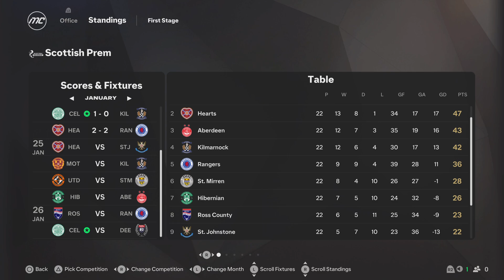EA SPORTS FC 25_ Celtic Career Mode- Mid Season recap and January Transfer Window- Part 1